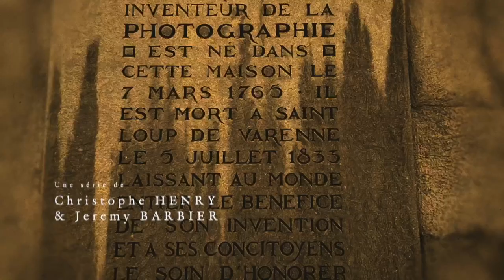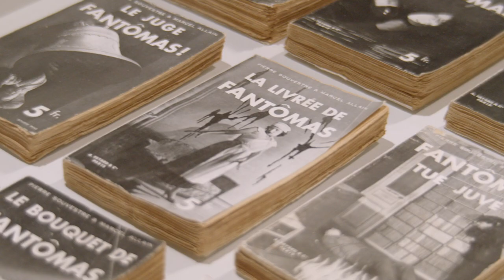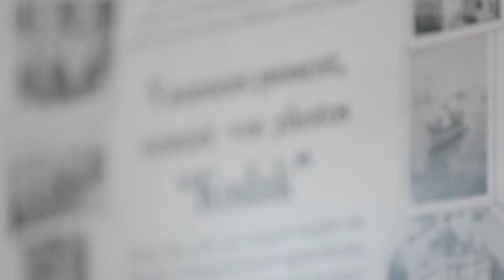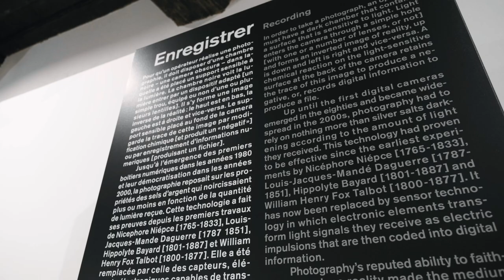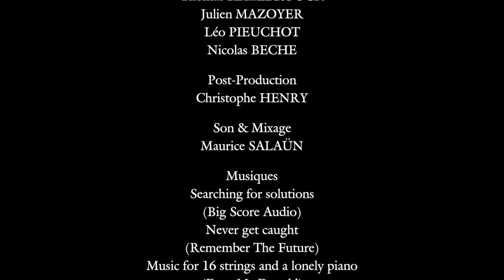OBJECTIF NIÉPCE - ÉPISODE 2 - ON N'A PAS TOUS LES JOURS 50 ANS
Le musée Nicéphore Niépce, qui fêtera en 2024 les 50 ans de son ouverture au public, se réinvente en permanence ! Il a récemment dévoilé au public sa nouvelle salle de collections permanentes, plus ludique et immersive. La scénographie a été entièrement repensée, des objets inédits ont été dévoilés et des installations interactives améliorent "l'expérience visiteur".

Retrouvez chaque semaine un nouvel épisode de votre série "Objectif Niépce" sur la page de la Ville de Chalon sur Saône et